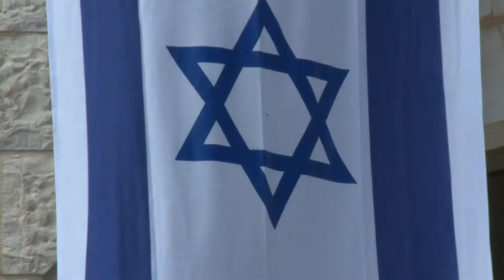Israel's 65th Independence Day Video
Kehilat HaCarmel ( Carmel Assembly) is a Messianic congregation located in Haifa on Mount Carmel, Israel.